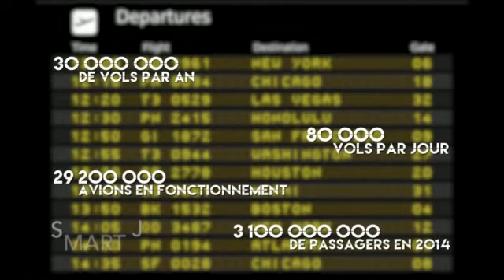l'histoire du fabuleux P-51 Mustang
Smart Jet